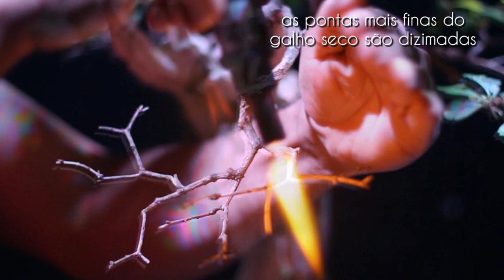Phillips (Duranta Repens) atualização - vídeo 8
oitavo vídeo desta planta fantástica que me acompanha desde o início de tudo no Bonsai... para alguns ela já estaria morta, mas aqui está ela, firme, forte e linda ... para honra e glórias de DEUS...